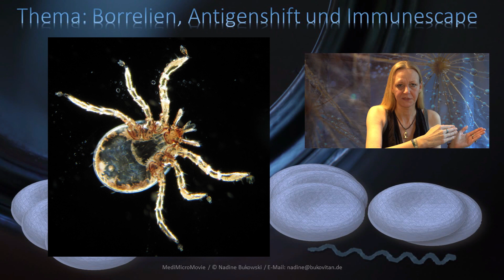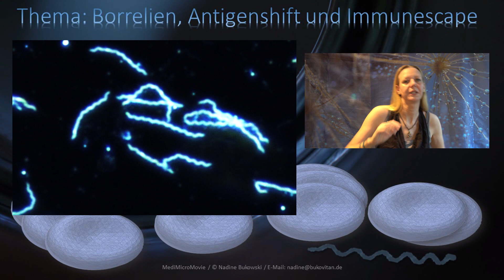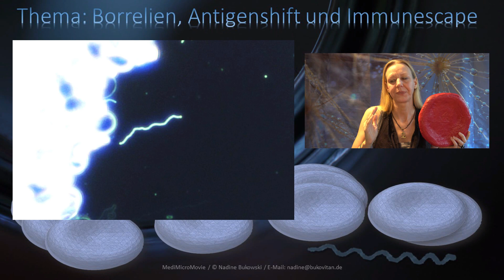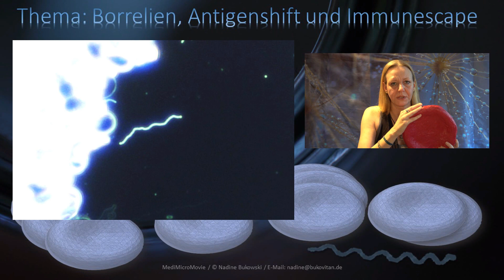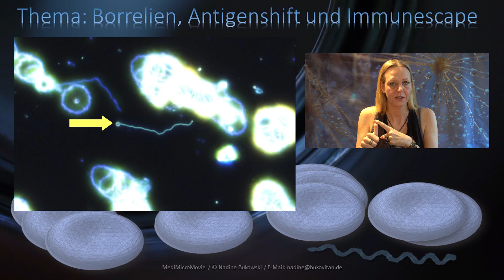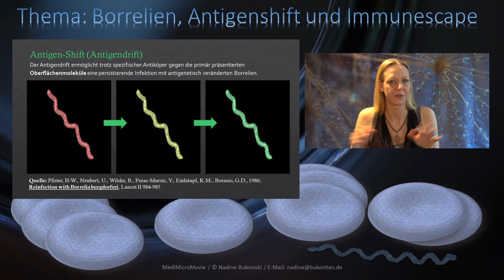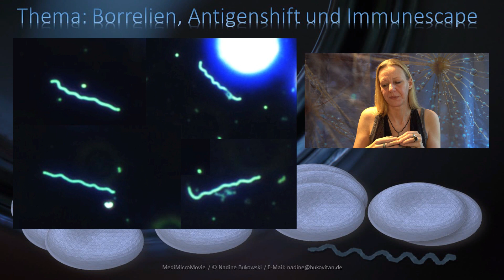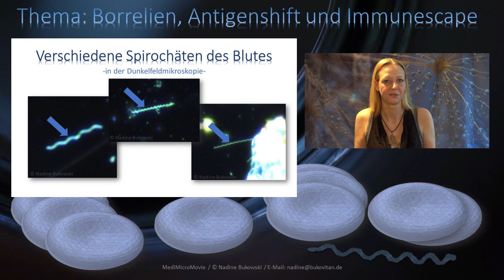BORRELIOSE / Warum ist eine Borreliose so schwierig zu behandeln?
Was macht die Borreliose so schwierig in der Behandlung und worin unterscheidet sie sich von anderen bakteriellen Erkrankungsformen?

Meine Beschreibungen und sonstigen Angaben zu den Bildsequenzen dienen nicht dem Zweck der Diagnose, Behandlung, Heilung oder Vorbeugung einer Krankheit oder eines Gesundheitszustandes. Dieses Video ersetzen keinesfalls professionelle Beratungen oder Behandlungen durch ausgebildete und zugelassene Ärzte. Es wird eindringlich darauf hingewiesen, dass im Falle von Gesundheitsproblemen immer eine Ärztin oder ein Arzt aufzusuchen ist und aufgrund hier dargebotener Informationen medizinische Therapien oder Behandlungen auf keinen Fall eigenmächtig begonnen, abgeändert oder abgebrochen werden sollten. Die Informationen dienen auch nicht zur eigenmächtigen Erstellung von Diagnosen oder der Auswahl von Behandlungsmethoden. Bei akuten Beschwerden nehmen Sie, vor allem, wenn Sie besorgt sind um Ihren Gesundheitszustand, bitte immer ärztliche Hilfe in Anspruch.